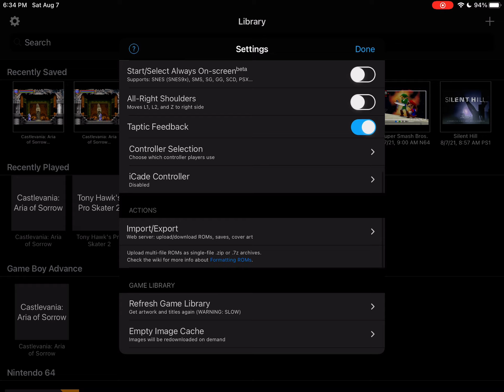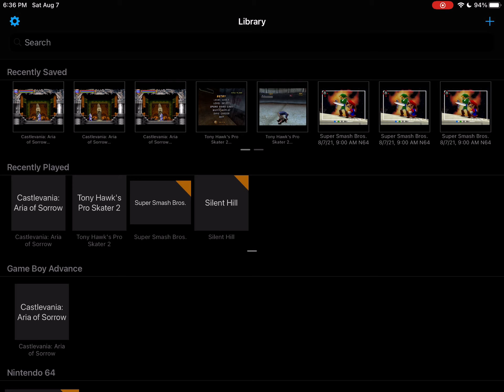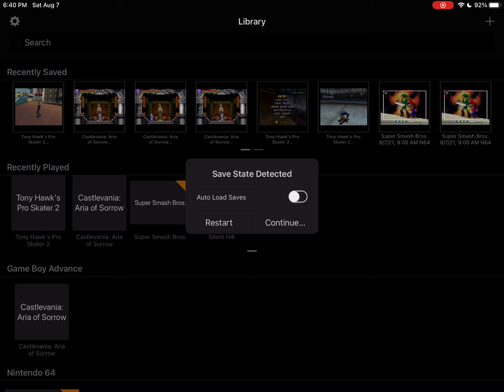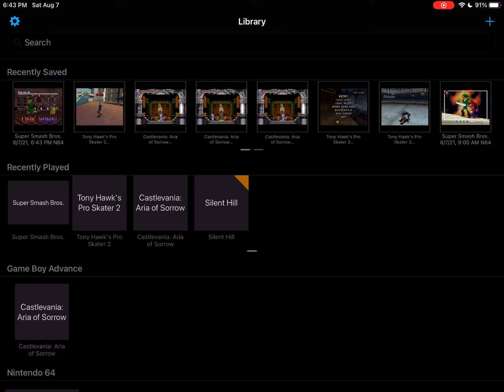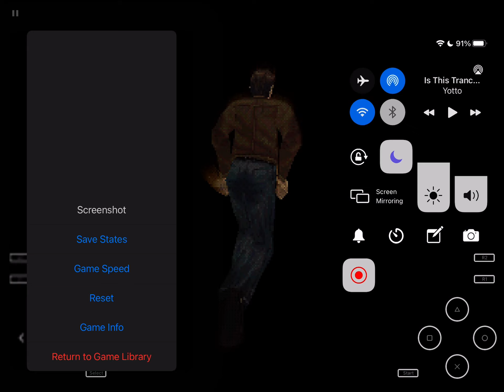Provenance emulator iPad mini 5 iOS 14.3 jailbreak part 1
This can also be installed using AltStore on a non jail broken iOS device.

Ps1 rom files must be in bin cue format and you need three bios files.